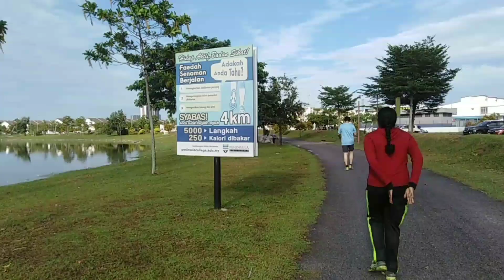Hari libur jogging. Independent day 🇲🇾